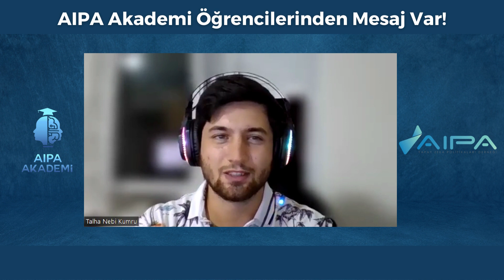AIPA Akademi Mezunlarından Mesaj Var!